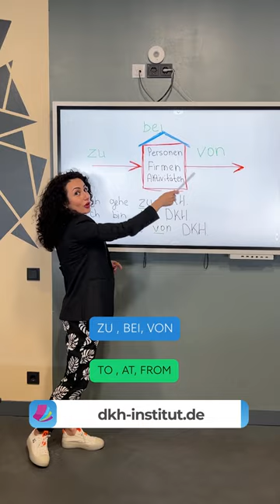Deutsch lernen /Zu, bei, von / DKH Institut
German Language Short - Quick Path to Learning German 🚀

Dive into the vibrant world of German with our German Language Shorts! These concise yet impactful videos are crafted to help you swiftly grasp key phrases and concepts in German. 🌐✨

What you'll discover:
Express lessons for a quick dive into German.
Handy phrases for everyday conversations in German.
Memorable tips and tricks for German language nuances.
Engaging and interactive approaches to German learning.

👍 Perfect for busy individuals who want to learn German on the go!